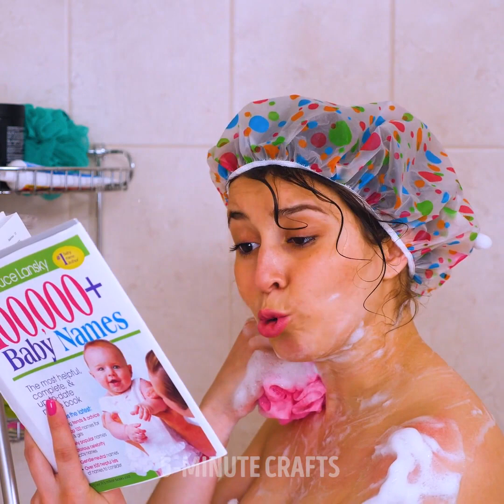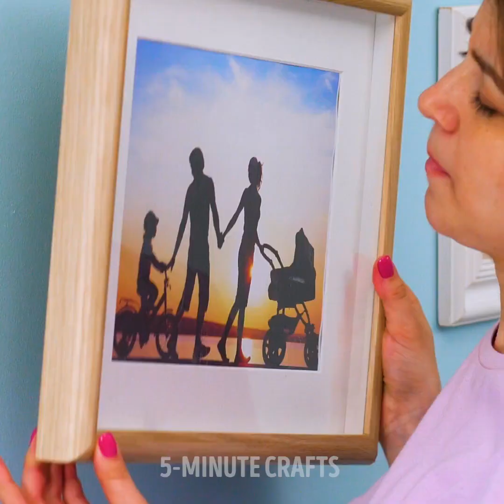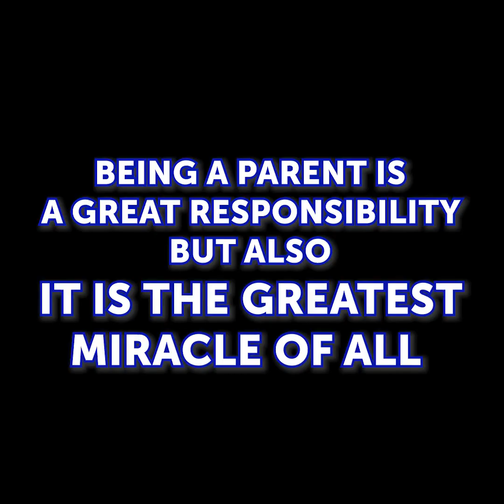PREGNANCY HACKS || 23 DIY MATERNITY CLOTHES IDEAS, TIPS AND TRICKS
AMAZING PREGNANCY HACKS AND SITUATIONS ALL WOMEN WILL ENCOUNTER

Being pregnant is one of the magical periods in someone’s life, though it’s inevitable that all girls will encounter little problems. Well, in this video I show you the whole pregnancy experience and some lifehacks to solve your problems.
One of the most annoying things is when people try to touch your belly and fell the baby. You can add mini spikes on your shirt belly to prevent them from getting close.
If you’re struggling with tying your shoelaces as your belly gets bigger, you can use rubber bands. This way you’re shoes will extend and there will be no need to tie them.
I show you many clothing life hacks and ideas to turn your regular clothes into adorable pregnancy clothes that will help you during this magical period, and, you’ll have something to wear.
Watch until the end to see some situations you can definitely relate too. For example, when you can’t reach the bottom of your legs to shave them. Or, when you get weird food cravings and you end up mixing the most random ingredients to prepare lunch.

Timestamps:
0:44 – Amazing hacks for pregnancy shoes
1:54 – DIY extended pregnancy shirt
3:39 – Dual shirt idea
4:48 – How to make your jeans bigger
6:35 – Adorable clothing belly protector
8:41 – Funny pregnancy clips
9:54 – Looking for baby names
11:23 – Bloopers